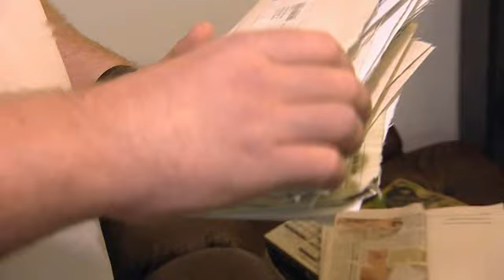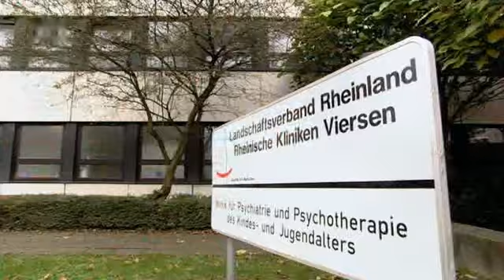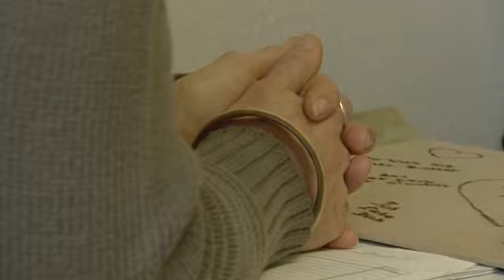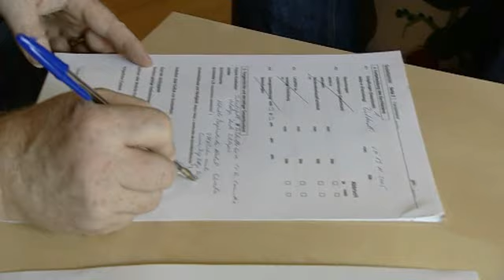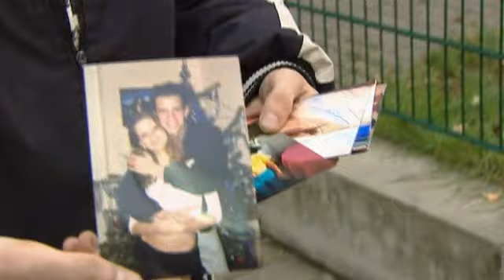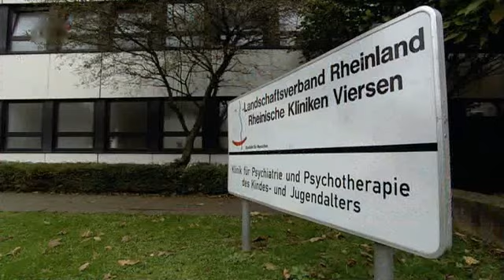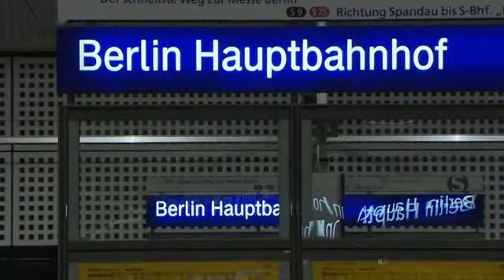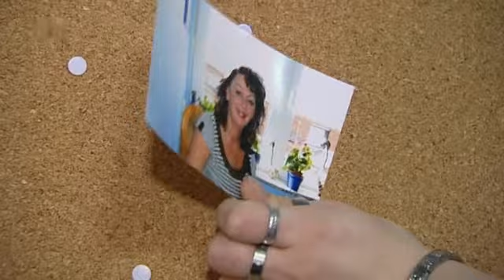Doku Mein Kind ist süchtig - Jugend zwischen Drogen und Therapie (Dokumentation 2015)